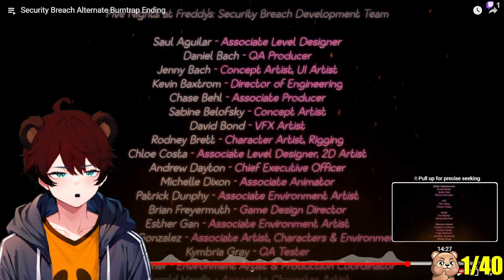HOW BURNTRAP ENDING SHOULD OF BEEN REACTION